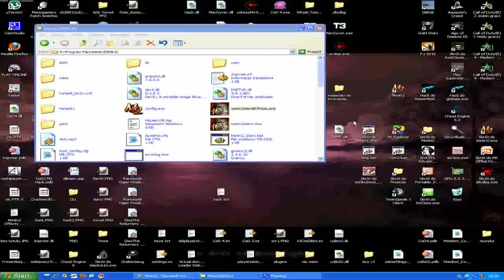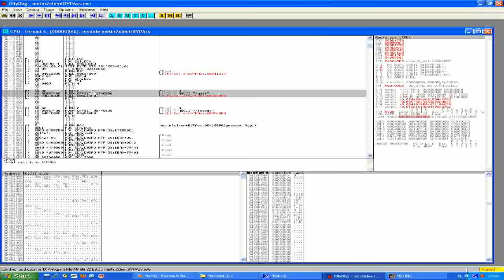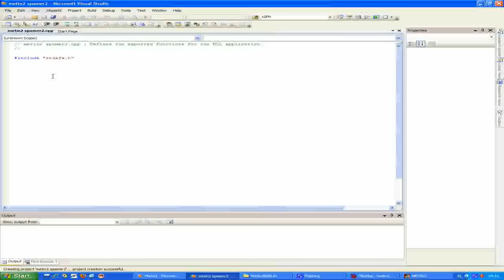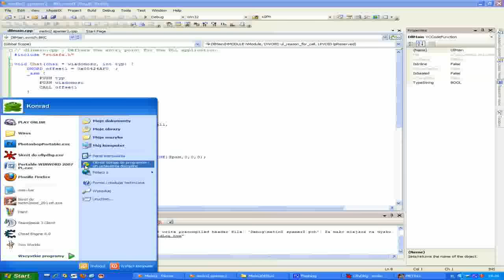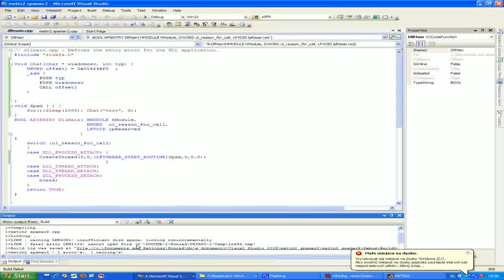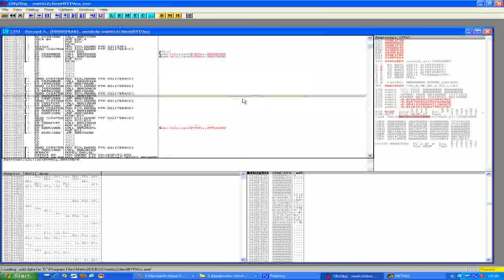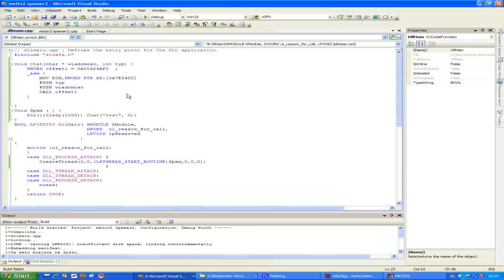Tworzenie Spambota do Metin2 by x0Ph